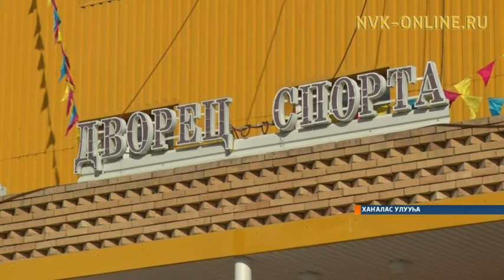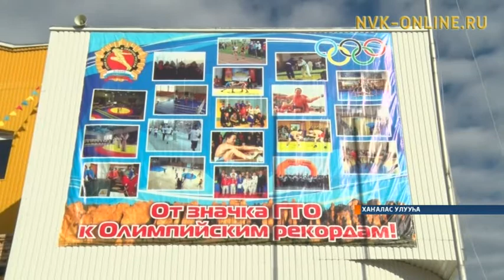Кыайыы 72 сылыгар 72 мөлүйүөн хаамыы. Бу ыҥырыыга өрөспүүбүлүкэ дьоно кыттыһар